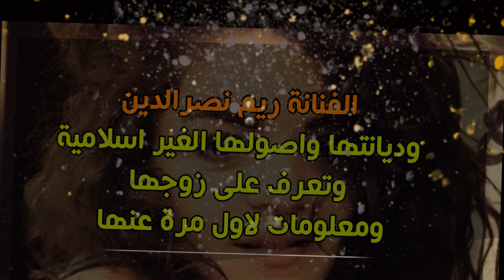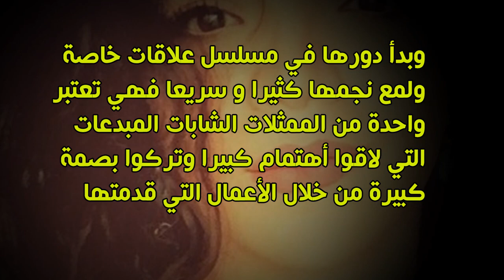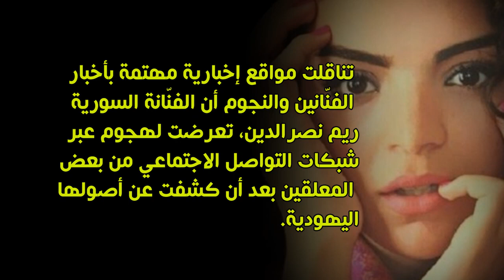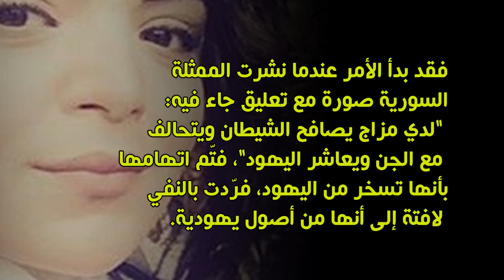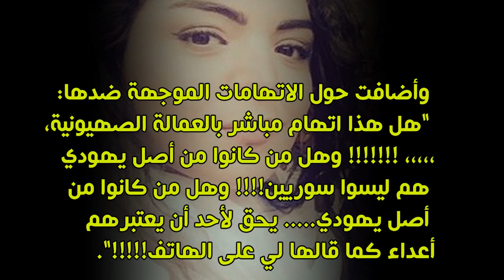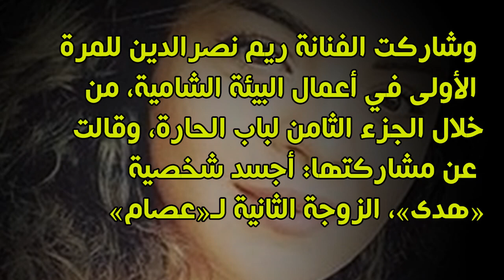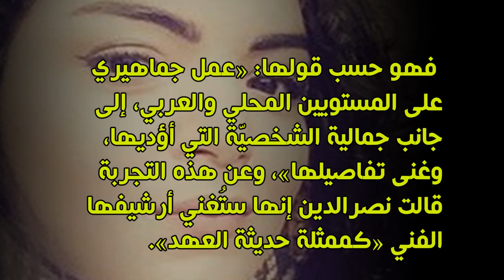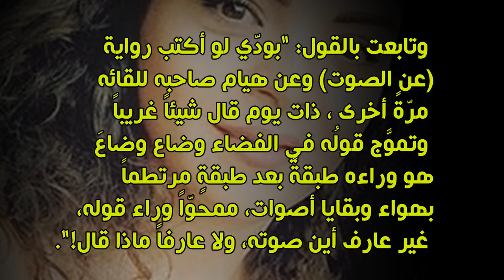الفنانة ريم نصر وديانتها واصولها الغير اسلامية وتعرف على زوجها ومعلومات لاول مرة عنها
الفنانة ريم نصر هي ممثلة سورية  بدأت حياتها الفنية عام 2015 وتحمل الجنسية السورية وديانتها مسلمة وهي خريجة المعهد العالي للفنون المسرحية قسم التمثيل وقد تزوجت الشاعر اللبناني احمد ماضي وتعرف على بدايتها الفنية واعمالها في عالم الفن ومعلومات قد لا تعرفها عنها